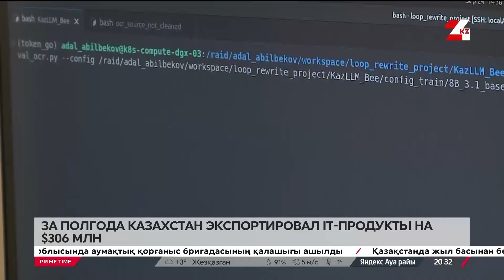IT-продукты на $306 млн экспортировал Казахстан за полгода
Новые IT-хабы появятся в Казахстане. Центры откроют в Петропавловске и Жезказгане. Об этом на заседании в Сенате сообщил министр цифрового развития, инноваций и аэрокосмической промышленности. По словам Жаслана Мадиева, в Казахстане уже действует 16 региональных IT-хабов, передает «24KZ».